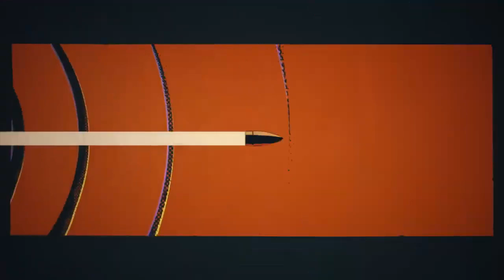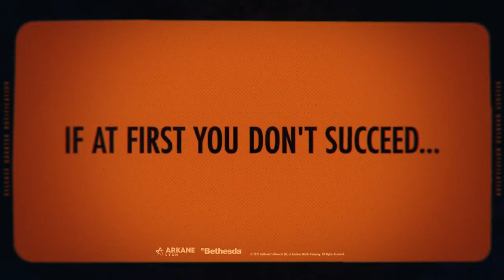Deathloop Trailer Jogabilidade PS5